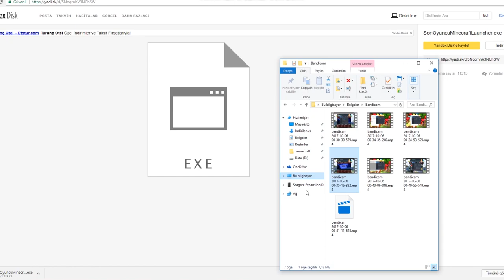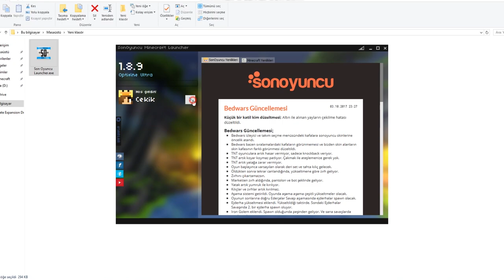SİZLERİ TROLLÜYORUM! PREMIUMSUZ SERVER ?!?!?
Hepiniz kanalıma hoşgeldiniz. Hepinizi çok seviyorum, diğer videolarda görüşmek üzere hoşçakalın.